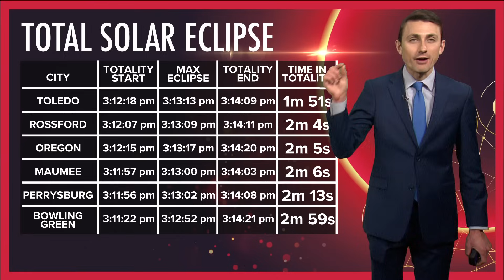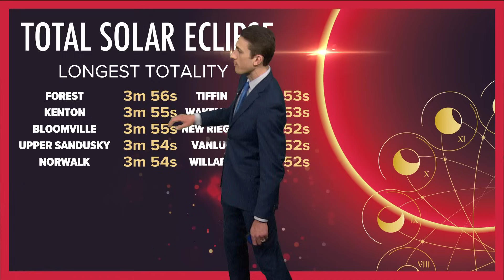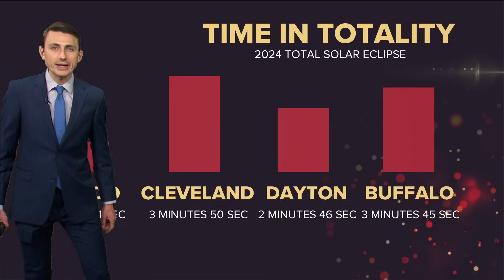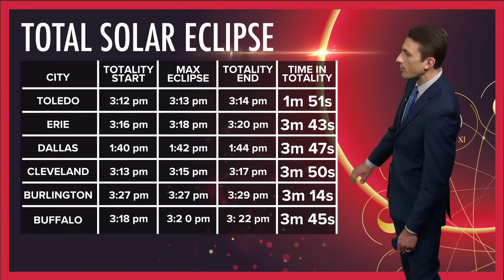Cities in totality the longest | Total Solar Eclipse 2024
On April 8, the moon will eclipse the sun, causing darkness for several minutes in cities across North America.